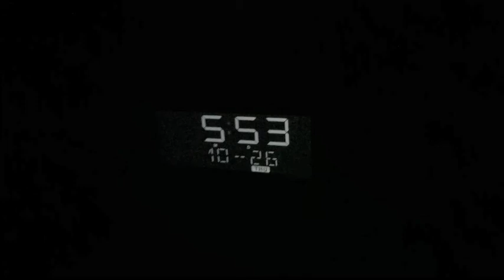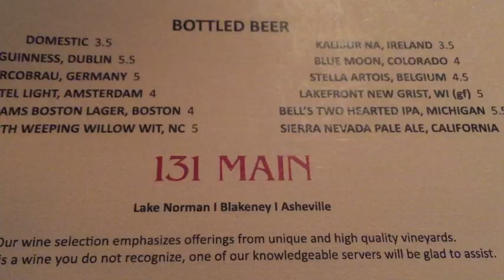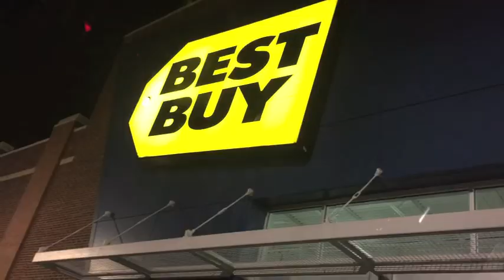Be The First Believer: Build Rapport - Episode 6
Building rapport